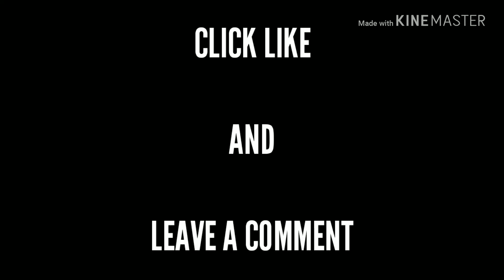Give me 10k views 😛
If you love agar.io comment and i will do live stream only for you ♥️♥️♥️

Road to hit 1500subs!!